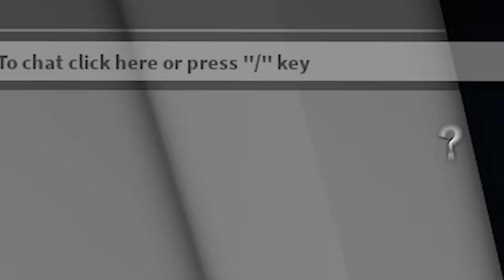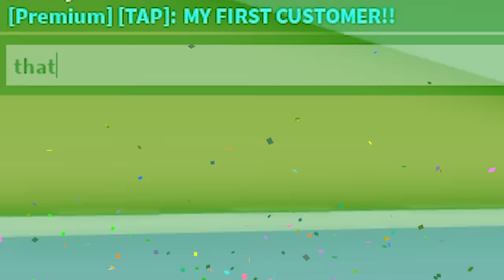POOR to RICH to FILTHY RICH.. (Brookhaven RP)